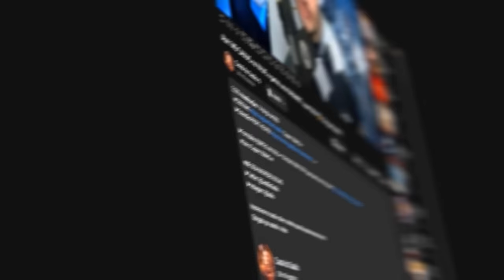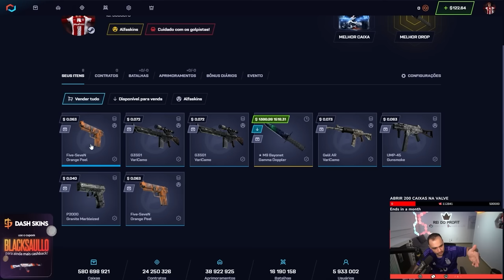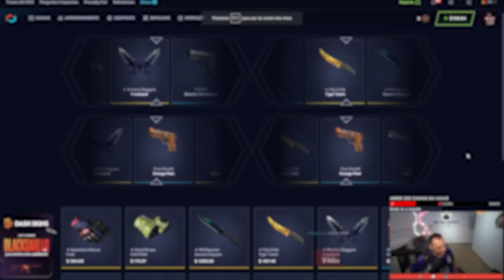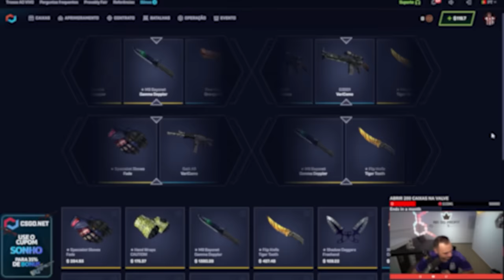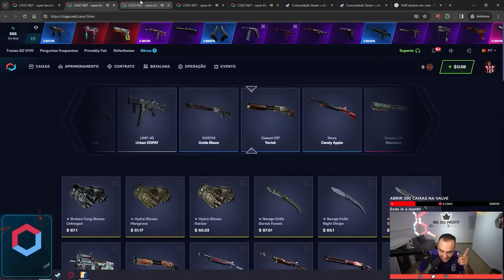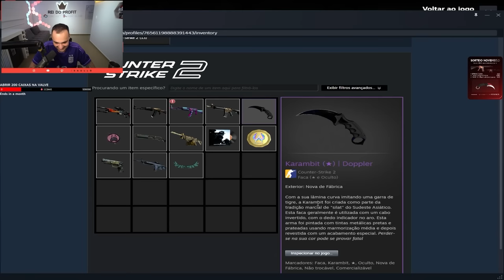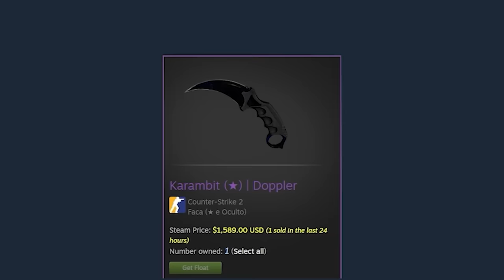Ganhei uma KARAMBIT "FAKE SAFIRA" para um INSCRITO no CS ( + de R$10.000,00 )